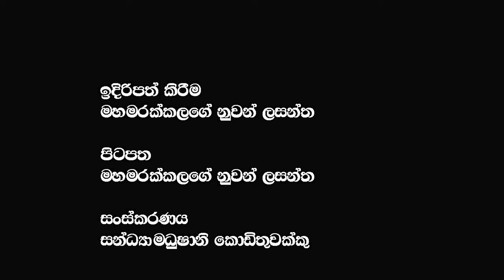සිවුරු යට සැගවුණු සුරසැප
සිවුරු යට සැගවුණු සුරසැප  @𝗔𝗽𝗽𝗹𝗲 𝗞𝗮𝗱𝗲 නුවනා

🔴My Last Video :- මොළ හතානෝ වැඩ ලක්ෂේ කලාට කම් නෑ අහිංසකයින්ගේ අර්ථසාධකයට කෙලින්නේ නැතිව @𝗔𝗽𝗽𝗹𝗲 𝗞𝗮𝗱𝗲 නුවනා ​